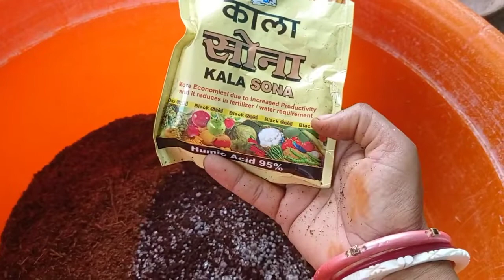ᴋᴀʟᴇɴᴄʜᴜ ᴩʟᴀɴᴛ ᴋɪ ʀᴇᴩᴏʀᴛɪɴɢ ᴋɪꜱ ᴛᴀʀᴀʜ ᴋɪ ꜱᴏɪʟ ᴍᴇ ᴋᴀʀᴇ 👍👍👍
ꜱᴜʙꜱᴄʀɪʙᴇ ᴍy ᴄʜᴀɴɴᴇʟ ᴀɴᴅ ʟɪᴋᴇ ᴍy ᴠɪᴅᴇᴏꜱ